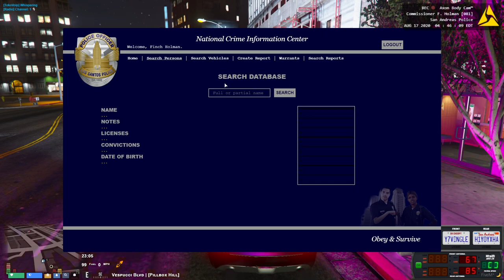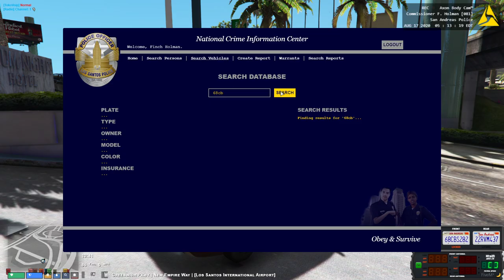GCRP | Finch Holman